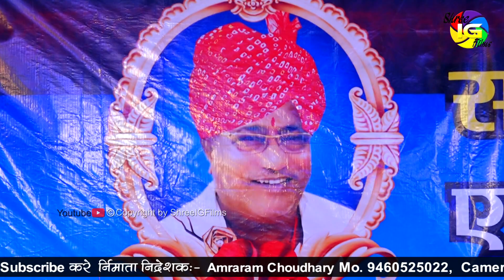संगत करो नी निर्मल संत री म्हारी हेली ! Chotu Singh Rawna bhajan 2024 ! Desuri live !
❖Bhajan  : ||संगत करो नी निर्मल संत री म्हारी हेली   ||
❖Singer :  Chotu Singh Rawna
❖Director : Amraram Choudhary
❖Music Label :  Shree IG Films
❖Category :     Devotional
❖Sub Category : Bhajan Music
❖Camera    : Shree Ig Studio Group
❖Editor  :   Kamlesh Choudhary

Connect with ShreeIGFilms Follow us On

अगर आपको विडियो पसंद आये तो
  *Like_* करे     Comment करे ♒
Or अच्छा लगे तो     *Share*  करना न भूले
और हा *Subscribe_ * करना बिल्कुल  भी नही  भूले।

sonu sisodiya bhajan
sonu sisodiya
mahendra singh rathore bhajan
anil nagori bhajan
anil nagori
mahendra singh rathore
shyam paliwal bhajan
anil nagori dj song
sonu sisodiya song
anil nagori song
bhajan
sonu sisodiya new bhajan 2019
manish parihar bhajan
sant kanyalal bhajan
guru sarika dev hamare man bhave
anil nagauri
sonu sisodiya ke bhajan
anil nagori new song
shyam paliwal
desi bhajan
anil nagori ke bhajan
aai mata bhajan
kasna ram janva bhajan
sonu sisodiya bhajan 2020
marwadi bhajan
prakash mali bhajan
hemraj goyal bhajan
dj song
roj roj ka olba
sonu sisodiya hindi song
kasnaram desi bhajan
bas ki basuriya pe ghano itrave
bhajan sonu sisodiya
ig studio bali
sonu maharaj ke pravachan
सोनू सिसोदिया
अनिल नागौरी
सोनू सिसोदिया भजन
मनीष परिहार
संत कन्हैयालाल भजन
महेंद्र सिंह राठौड़
अनिल नागौरी डीजे सॉन्ग
श्याम पालीवाल भजन
सोनू सिसोदिया विवाह गीत
सोनू सिसोदिया का भजन
ashapura maa song shyam paliwal
ganesh vandana shyam paliwal
syam palival bhajan
marwadi dance
kalbeliya dance
marwadi folk music
rajasthani folk singing
maand folk music rajasthan
best rajasthani dance for wedding
vijay singh rathore folk music of rajasthan
kalbeliya song rajasthani folk dance
best rajasthani dance choreography
best dance performance on rajasthani song
bhadu ra modji
rajasthani devotional songs
rajasthani songs traditional
marwadi dance performance in wedding
kalbelia tribe of rajasthan
kalbeliya dance original song